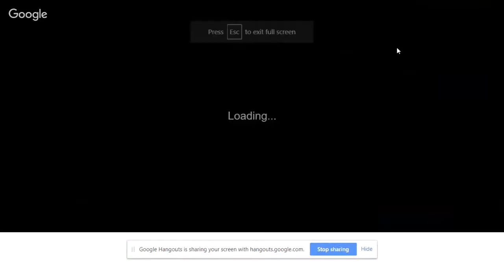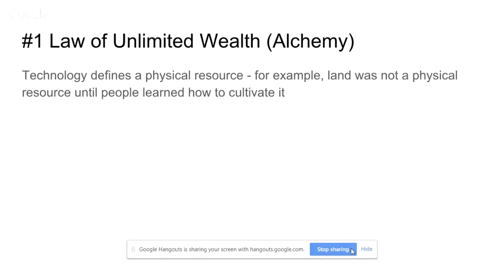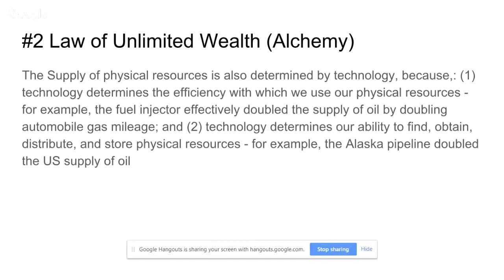Review of Unlimited Wealth: The Theory and Practice of Economic Alchemy by Paul Zane Pilzer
Alchemy is that science that was working on turning lead into gold, remember?

Well this book states that the old economic theory that goods are scarce is actually wrong, and that we live in an economy where we can actually create new goods and create demand for them where none existed before.

Take for instance the cell phone.

Before the cell phone, we lived just fine (we did...really).

Now that we have it, it's as if we NEED it.

And with the cell phone we now have Uber and Lyft, apps that thrive on mobile technology.

So with technology comes new supply and new demand.

We grow our wealth in an unlimited fashion by inventing new technology.

About Mey Duldulao and Creative Abundance Now

Back in 2011 I had over $30,000 in credit card and line of credit debt, was living paycheck to paycheck and was stressed out over my lack of success in my financial life.

In April of 2016, I became debt free and had a monthly passive income stream.  I quit my job on December 23, 2016, and started doing my dream work of mentoring others on what I did to create the freedom to quit my job.

In 2017 we bought our first condo in Waikiki, and we went on 5 weeks of vacation (including a 7 day cruise to the Mexican Riviera)!!!

I spend most of my time doing what I dreamed of for years, spending my days with my son Jordan and my husband Jomel, enjoying motherhood and being a wife.  I also enjoy researching Financial Freedom and sharing what I learn with my clients and on my blog.

If you want to learn more about how I can help take back control of your money and your time, then click the - watch the free video and get started!